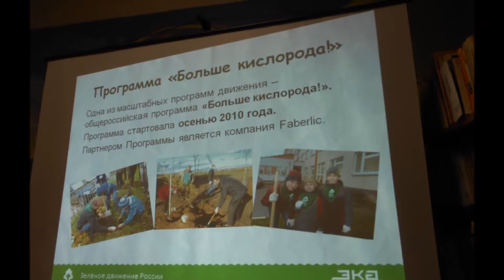Познавательно-игровая программа "Посмотри вокруг себя - просит помощи Земля"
Всемирный день охраны окружающей среды прошел в Детской экологической библиотеке "Радуга" под девизом "Посмотри вокруг себя - просит помощи Земля"!